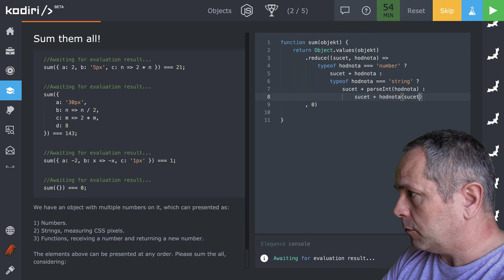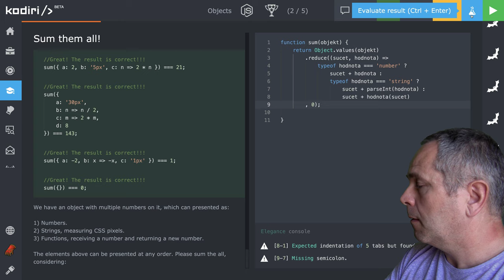🧩 1231 {__} - sčítanie číselných hodnôt v objekte - JavaScript - Kodiri slovensky